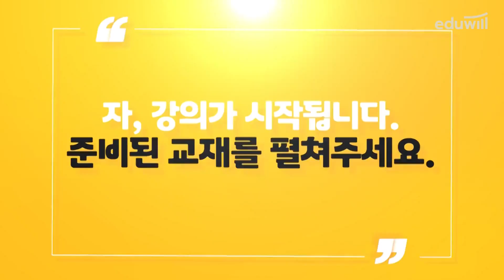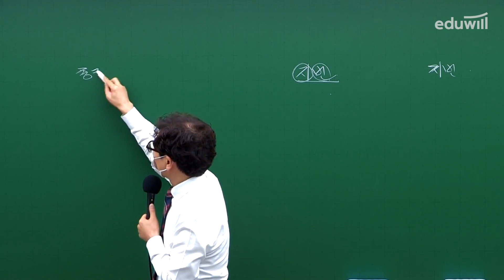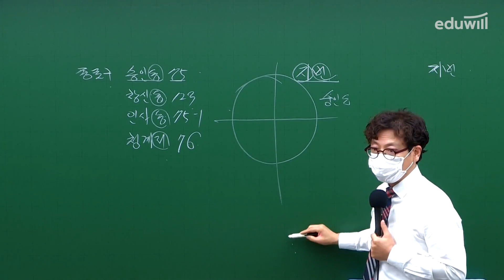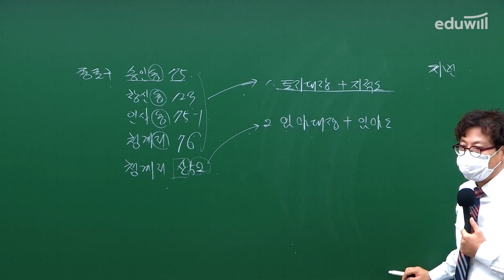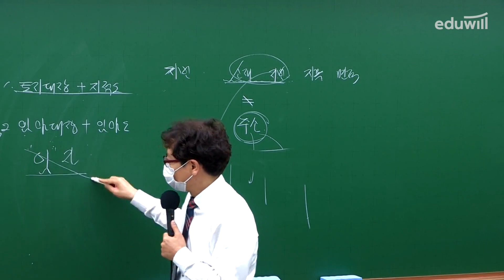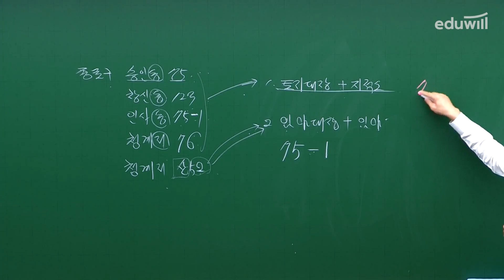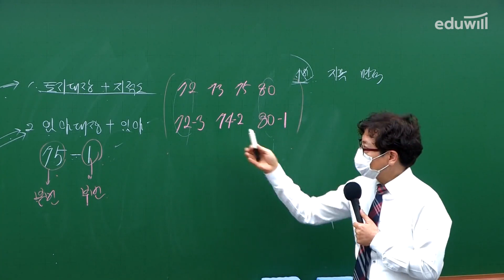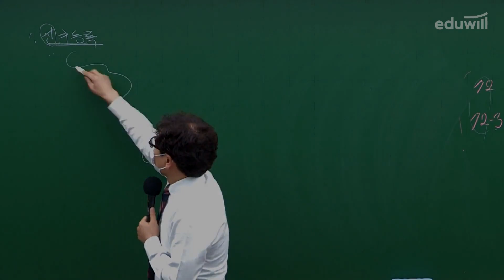2강-① 지번｜2021 공인중개사 부동산공시법 기초이론 유료강의 무료공개｜제 32회 공인중개사 시험 대비｜에듀윌 김민석 합격강의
2021 에듀윌 공인중개사 유료강의, 유튜브에서 무료 공개!♥!

*강의는 매주 월요일~토요일 업로드됩니다.

월 - 부동산학개론 : 에듀윌 이영방 교수님
화 - 민법 및 민사특별법 : 에듀윌 심정욱 교수님
수 - 중개사법령 및 중개실무 : 에듀윌 임선정 교수님
목 - 부동산공법 : 에듀윌 김희상 교수님
금 - 부동산공시법 : 에듀윌 김민석 교수님
토 - 부동산세법 : 에듀윌 한영규 교수님